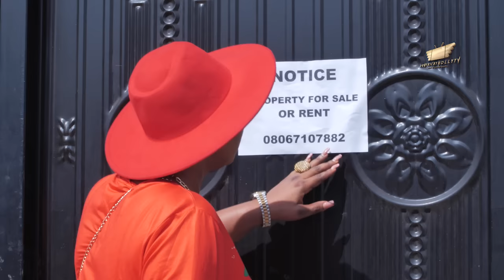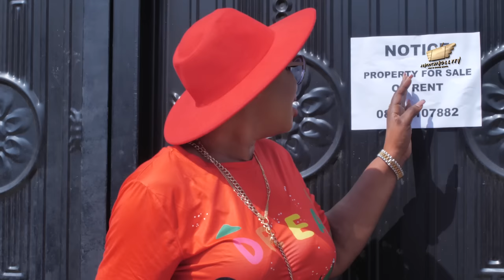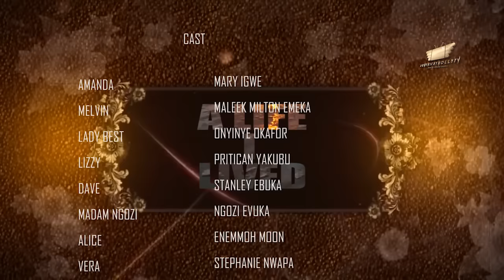A LIFE I LIVED (REUPLOADED) Mary Igwe, Maleek Milton, Onyinye Okafor 2024 nigerian movies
A LIFE I LIVED  - Mary Igwe, Maleek Milton, Onyinye Okafor latest 2024 nigerian nollywood movie